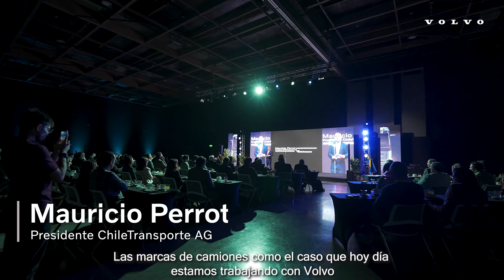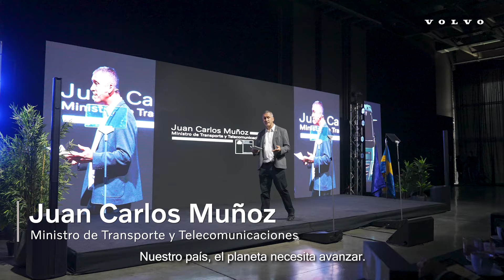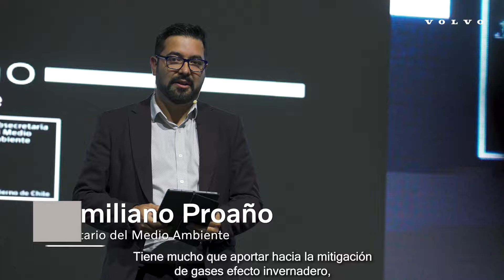VOLVO CHILE - ENATRANS 2024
¡Seguimos avanzando hacia un transporte sustentable! Por eso estamos felices de haber participado de una nueva instancia del Encuentro Nacional de Transporte (ENATRANS 2024) donde pudimos compartir con distintos actores de la industria acerca del presente y el futuro de la movilidad sustentable en Chile.
Esta iniciativa organizada en conjunto con ChileTransporte, fue liderado por el Director General de Volvo Chile, Sergei Iavorskii y el Presidente de ChileTransporte, Mauricio Perrot y contó con la participación del Ministro de Transporte Juan Carlos Muñoz y el Subsecretario del Medio Ambiente Maximiliano Proaño, entre otros. Agradecemos a todos por su participación y contribución a la implementación de una industria más respetuosa con el entorno y las personas ¡Juntos movemos el mundo en el que queremos vivir!